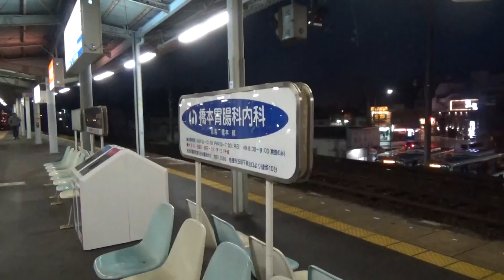近鉄9200系9202編成+1437系1442編成急行青山町行き到着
撮影地：名張